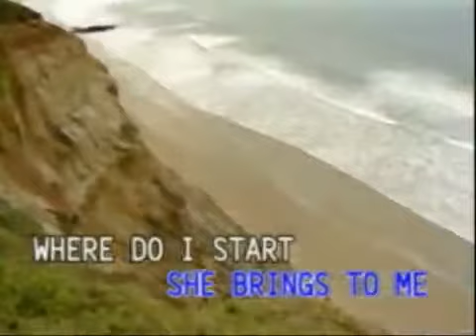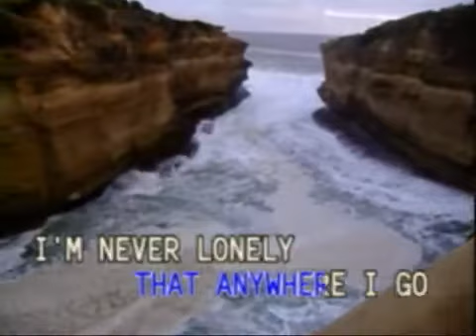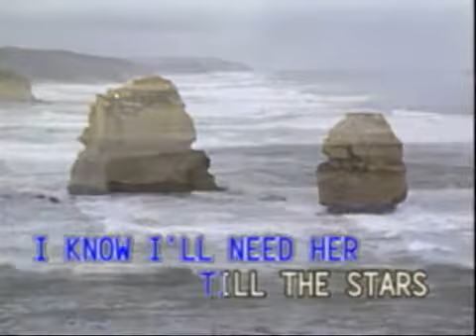Love Story (Where Do I Begin) - Andy Willams (Canary)